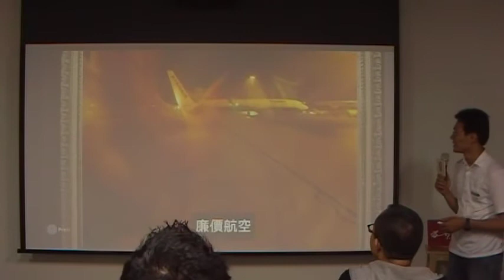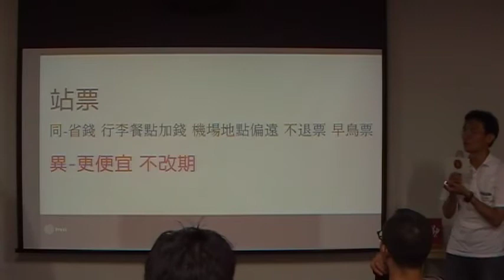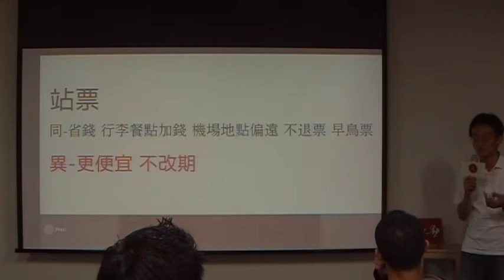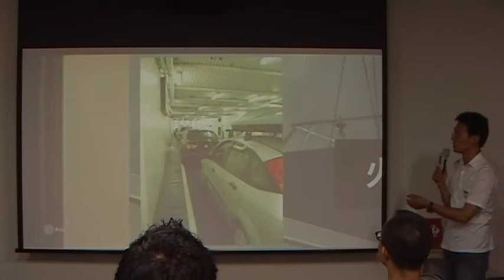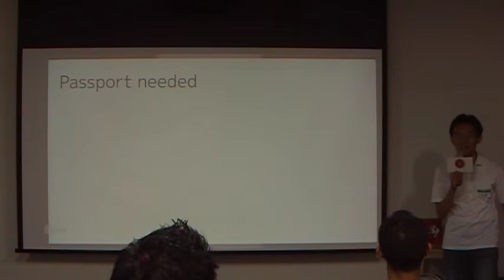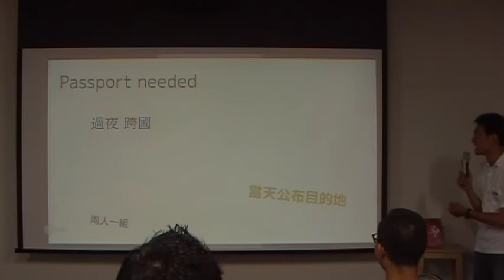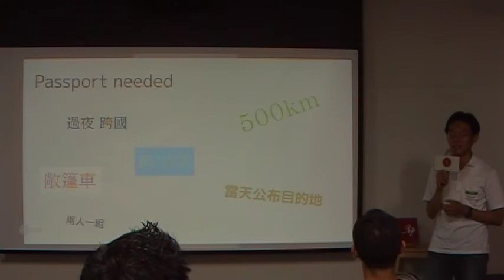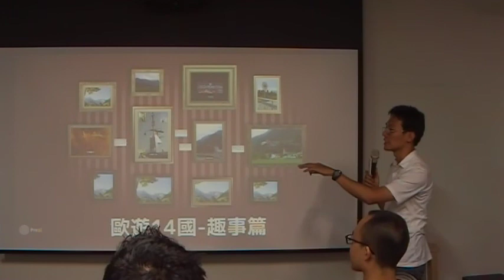交點高雄Vol.15 - 王振益 - 歐遊14國:趣事篇